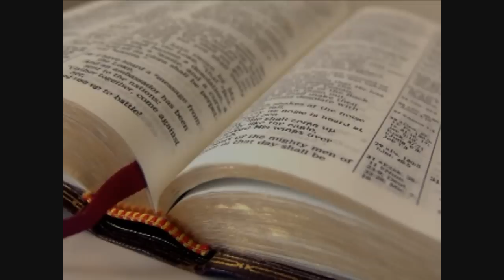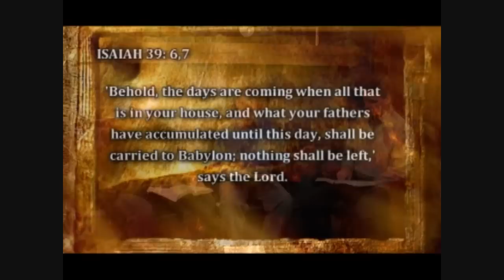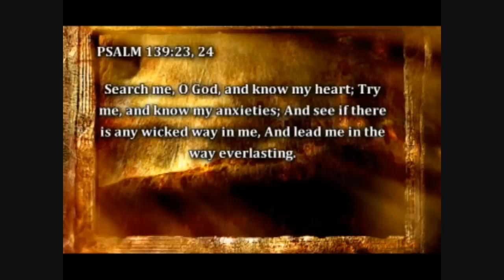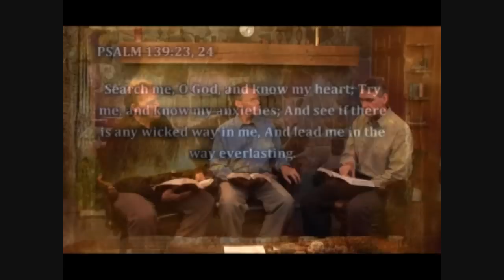Bible Alive: Hezekiah (Part 2 of 3)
The story of Hezekiah is brought to life on this episode of Bible Alive.